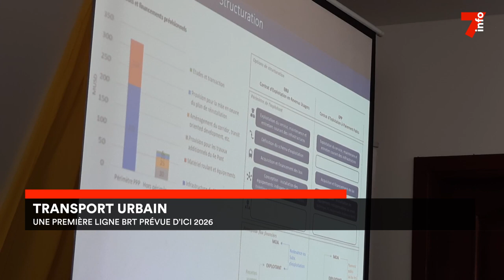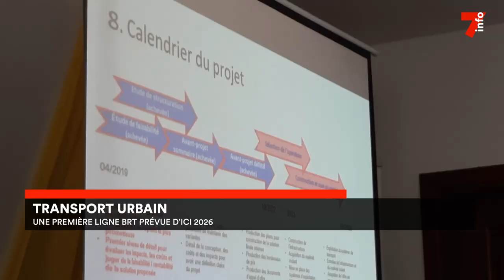Transport : présentation du projet BRT prévu pour 2026